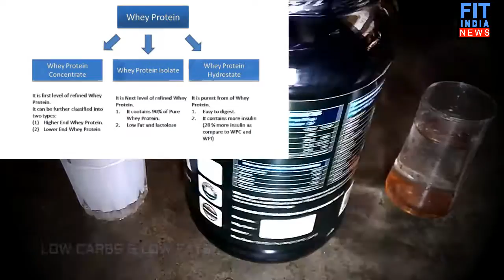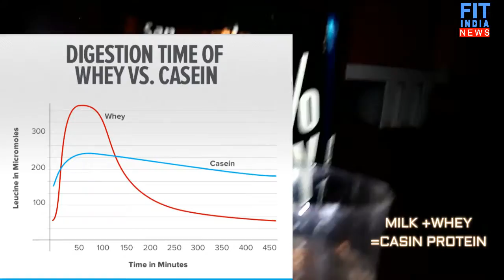Take 100% Whey Protein Supplement with Milk or Water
Protein shake with milk or water?
Whey Protein With Milk or Water: Which of them is Best?
Is There a Difference taking Protein with Milk or Water?
I want to give you some advice about taking whey protein shake supplement with milk or water. Let's see which one is better and in which case.
Information & picture Source : google.com (education purpose)